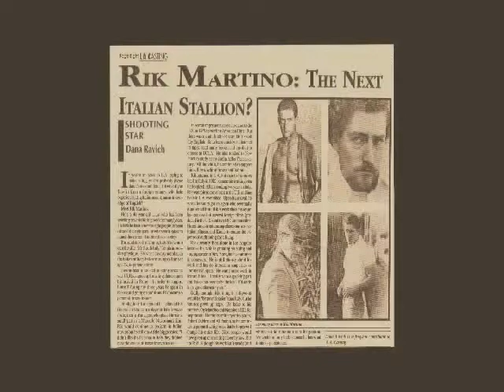COINFOLGERE/SE GIRATE A LOS ANGELES CHIAMATE RIK MARTINO AL 323 850-8580/AGENTE BILL KAISER..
PRESS ANGENTS GLENN GREGORY/ANNA MARIA FIORE BIANCO PRESS AGENTS/HOLLYWOOD...